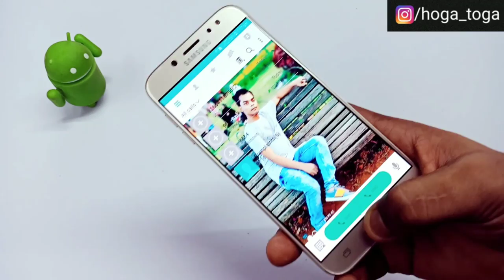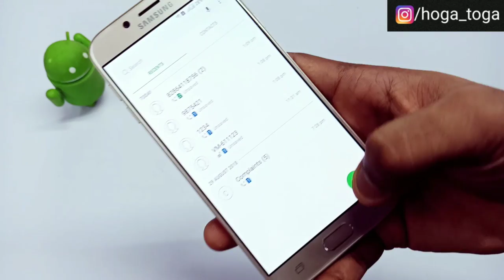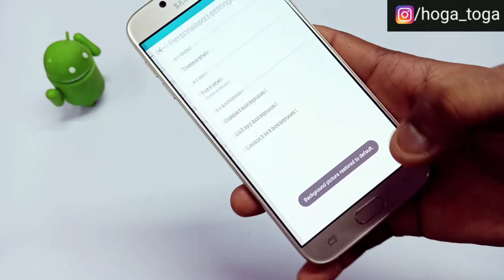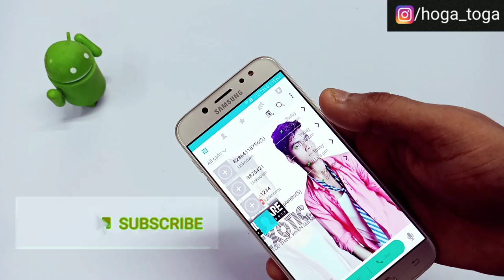Mobile की कॉल History में अपना फोटो कैसे लगाएं। change the Call Log history uses your Own photo